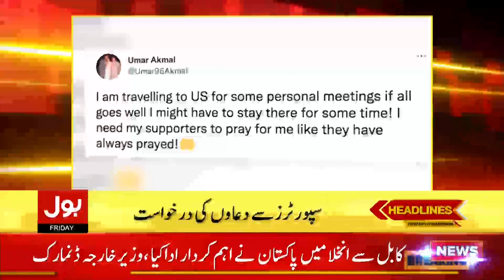Karachi Weather Latest updates| BOL News Headlines | 1:00 PM | 1 Oct 2021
Storm threat averted in Karachi